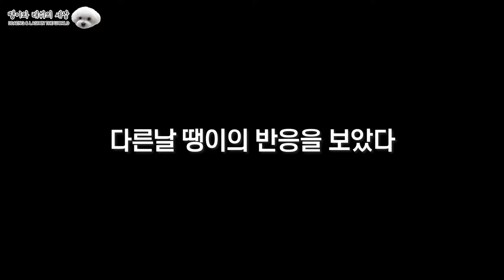[강아지브이로그] 강아지에게 일 갔다온다고 말하면 강아지의 반응은..? (※마음아픔 주의 ㅠㅠ) pet vlog l 강아지vlog l 강아지일상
여러분 안녕하세요! 오늘의 영상은
일을 간다고 하였을때 강아지의 반응인데요 !
조금 마음 아픈 영상 ㅠㅠㅠ 흑..
혼자 두고 가기에는 너무 마음이 아프지만.. 일도 가야하고..
이거 한분씩은 다 겪으셨을 일이라고 생각됩니당...
마음이 안좋네요.. ㅠㅠ
오늘 하루도 좋은일만 가득하세요!